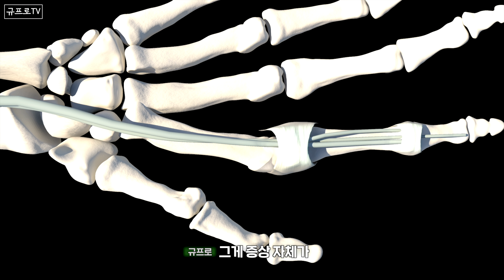"팔꿈치, 손가락 통증 없애 드립니다" 단기간에 엘보우 통증 없애는 방법 '3가지'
오늘은 '엘보우 / 방아쇠수지'를 주제로
바른세상병원 석현식 원장님과 영상을 제작하였습니다.
영상 말미엔 팔꿈치 통증을 위한 꿀팁도 있으니
꼭 확인해 보시고 도움 받으시길  바랍니다.👍🏻

** 초심을 잃지 않고 언제나 최선을 다하겠습니다 **
** 질문이 있으시면, 댓글을 남겨주세요 **

◆ 게스트
 바른세상병원 수족부클리닉 석현식 원장

 WAAC

 ◆ 장소 제공
  레인지엑스 봉은사점(서울특별시 강남구 영동대로106길 23 지하1층 / 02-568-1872)

 DUCA DEL COSMA

 ◆ 김규보 프로 레슨 문의
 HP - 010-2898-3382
 KakaoTalk - kkyubo
 KakaoTalk Channel - 김규보 프로